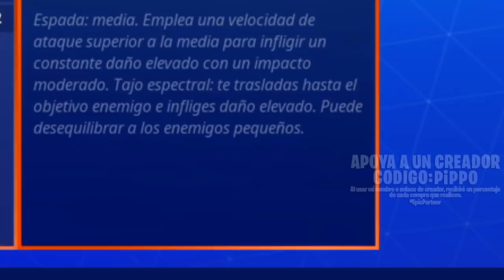¡HA VUELTO LA HOJA ESPECTRAL! - PRUEBA DE ARMA (2) - FORTNITE SALVAR EL MUNDO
¡Tenemos nueva prueba de arma!
Espada: HOJA ESPECTRAL
Esquema que vuelve al juego, específicamente a la tienda (OBJETOS DEL EVENTO) y se puede adquirir por 1.680 de oro.
Disponible a partir del 31 de octubre hasta el 20 de noviembre del 2020.
Este es el segundo video que le dedicamos al esquema... La única novedad o cambio desde el primer vistazo son las ventajas pasivas que pueden tocar.

En estas pruebas van a verme usar armas o héroes maximizados y modificados a gusto personal.
Espero que les sirva de referencia y se puedan hacer una idea de como funcionan, así saben si subir sus esquemas/héroes, usan otras ventajas o ni los tocan.

• TEMAS ESPECÍFICOS DEL VIDEO:
00:00 INTRO
00:30 CONFIGURACIÓN DE VENTAJAS (1)
01:04 CONFIGURACIÓN DE VENTAJAS (2)
01:16 COMPARACIÓN RÁPIDA
01:21 VISTAZO
01:54 ELIMINANDO ENEMIGOS
02:59 OPINIÓN
03:53 ¡HASTA LUEGUITO!